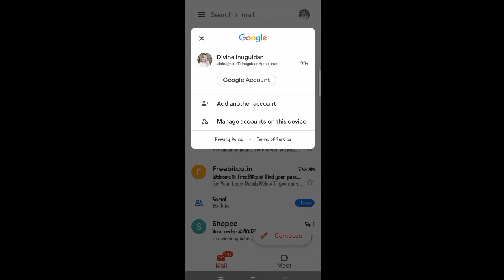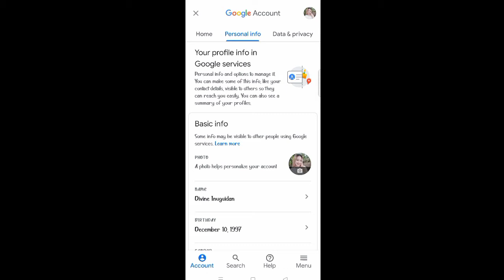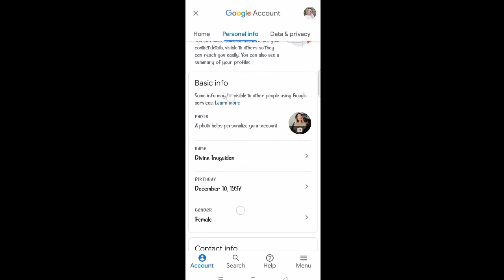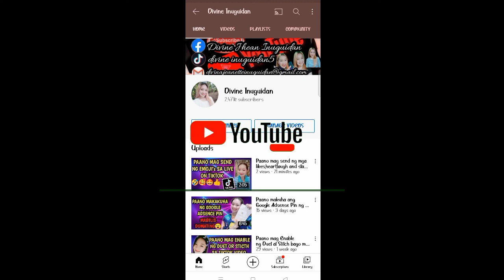Paano palitan ang Profile Picture sa YouTube Channel (Beginners Guide 2021)